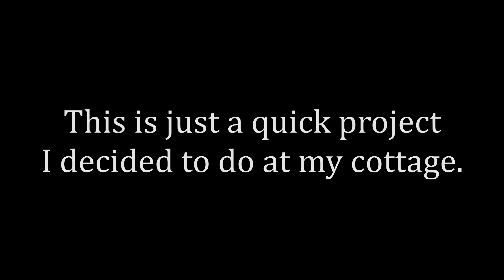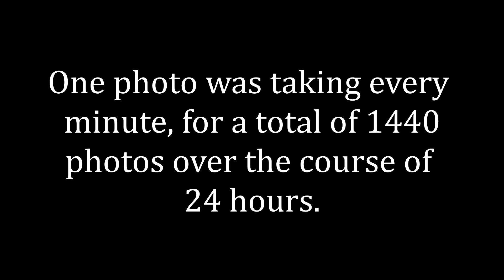24 Hour Time Lapse W/GoPro HERO 3 Black Edition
1440 pictures were taken over the course of 24 hours. All pictures were at 7MP resolution on a wide angle.

Song: A little piece - THE JEZABELS